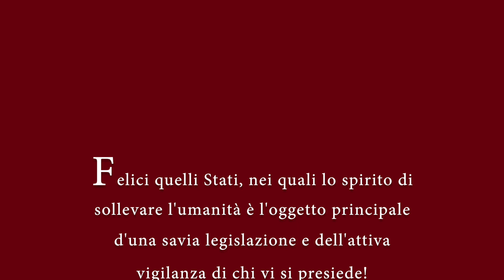Spot promozionale della mostra "Il corpo e l'anima"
Video realizzato da Ivan D'Alì